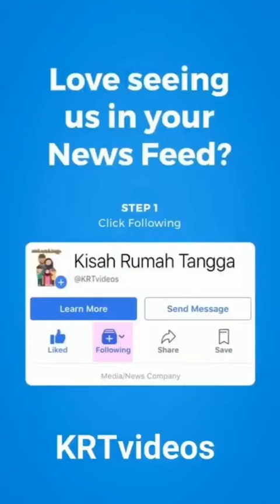注意看看他身體少了某些並沒有少了快樂和認真堅持